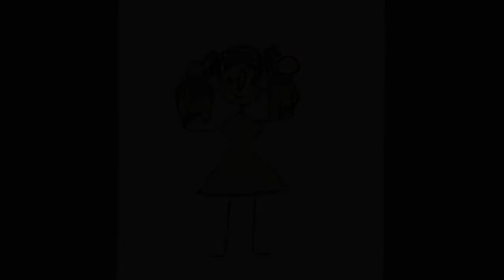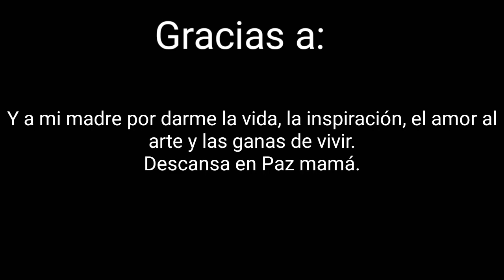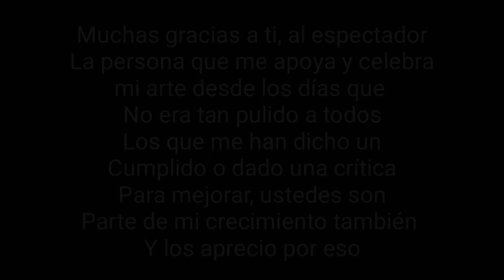Articia Lipsync | Kids by MGMT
Painting at the end by: Kseniya Kurbatova

Este mi lipsync, esta basado en mi aventura no solo como artista si no como persona, iniciando con una recapitulación de mis looks de QoD para calentar el ojo; El lipsync muestra mi infancia cómo un niñx dibujando garabatos y mostrandolos a mi familia. Luego el video muestra todas las cosas que yo disfrutaba de pequeñx que me influenciaron en todo lo que hago ahora. Jos crece y con ello crecen sus problemas, sus perdidas y su depresión; pero nuevamente el arte volvió a su vida dandole la inspiración a seguir. La ultima parte han sido los ultimos años de estx autxr, participando en competencia y haciendo amigos en el proceso! Sobretodo Gala que se a vuelto mi amiga más cercana de este mundo y mi pilar del draw queen.